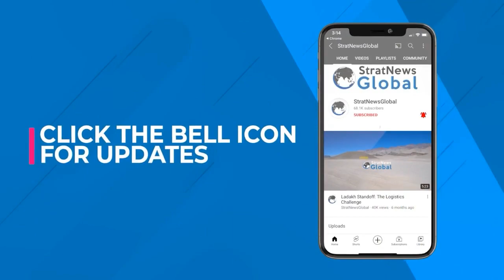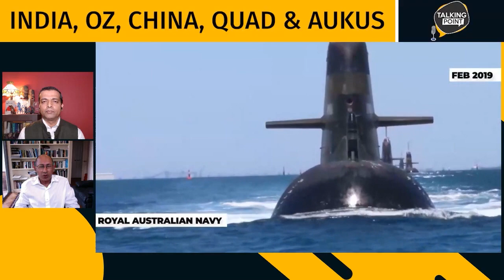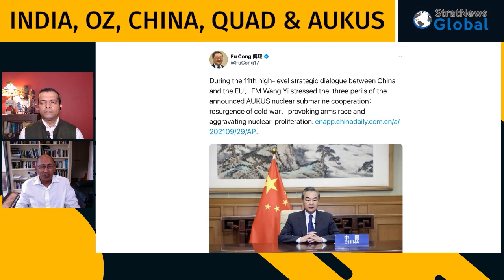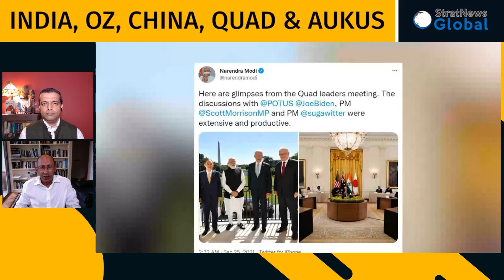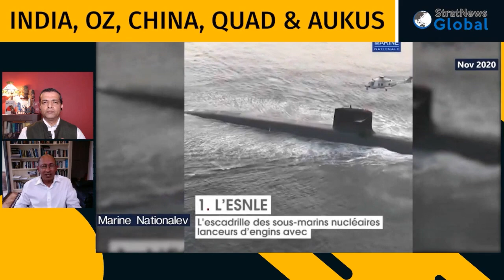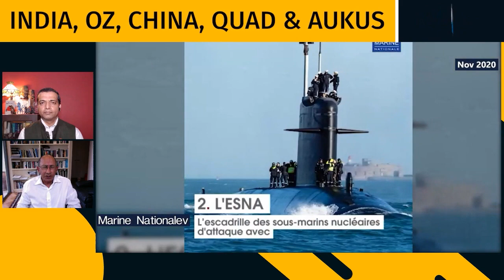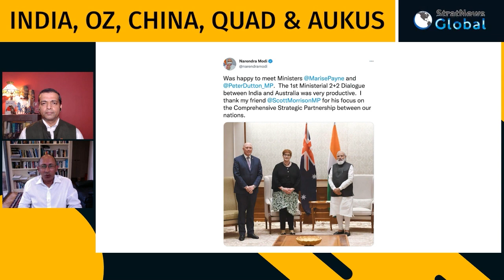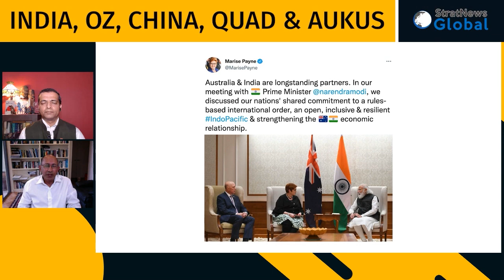Australia Bringing India Into Strategic, Economic 1st Tier: Former Foreign Secretary Peter Varghese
New Delhi: On 'Talking Point', Peter N. Varghese, Chancellor of the University of Queensland, Former Secretary, Australian Department of Foreign Affairs & Trade, Australia's Ex-High Commissioner to India and Author of the 'India Economic Strategy to 2035' report in discussion with StratNews Global Associate Editor Amitabh P. Revi.

"The Australia-India relationship has got a very bright future because it is increasingly based on hard interest," Canberra's former top diplomat says, adding, "we're well on our way" to bringing "India into the first tier of Australia's relationships on the strategic and economic point of view. Economically, maybe it's slower but we'll get there."

Though "China's own behavior has linked a measure of unity to the Quad, that it never had before," Ambassador Varghese believes "we can still stop short of a second Cold War, but I suspect it will involve these twin strategies of both engaging and constraining China. On the Australia-UK-U.S.(AUKUS) strategic partnership, he says, " it's not that an alliance isn't crucial for the overall security of Australia, (but), we should be basing our thinking on the capacity to defend ourselves without the combat assistance of the United States."

In this comprehensive chat, the former Foreign Secretary also analyses France's "bruised feelings", "collective pushback", "strategic equilibrium in the Indo-Pacific", what if China "crosses red lines", "the 700,000 strong Indian diaspora as cultural and business navigators", why he's sceptical of "aiming towards an early harvest trade deal" in the search for a CECA(Comprehensive Economic Cooperation Agreement), the "huge U.S. mistake" on the TPP(Trans Pacific Partnership) and TPP Mark 2 or the CPTPP.

The current Chancellor of the University of Queensland also gives his perspective on Chinese influence in Australia's educational institutions and " the mechanisms in place to enable warning bells to ring."